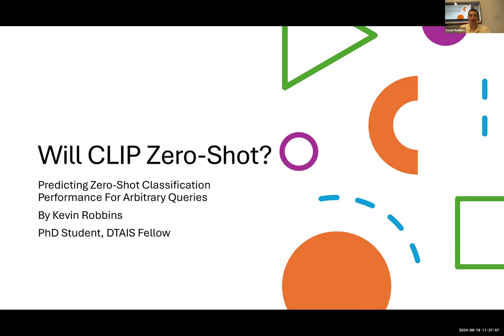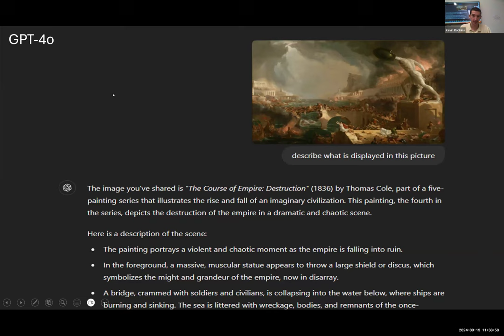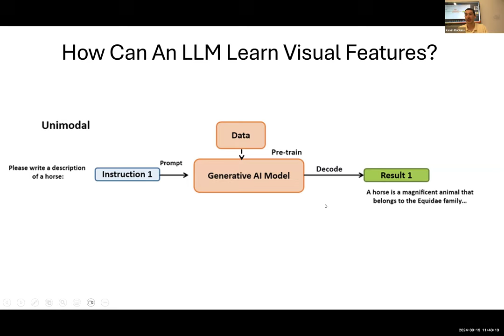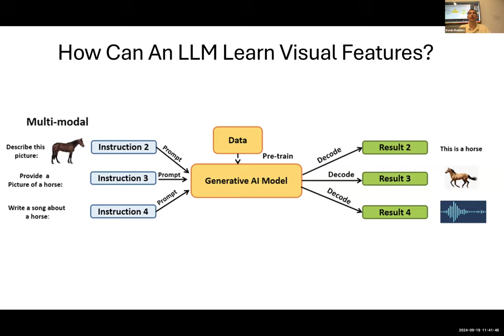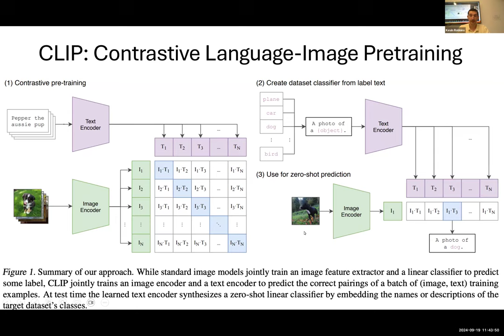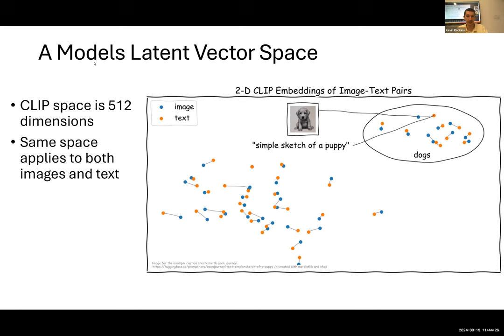2024-09-19 - Will CLIP Zero Shot with Kevin Robbins (CS-PhD)